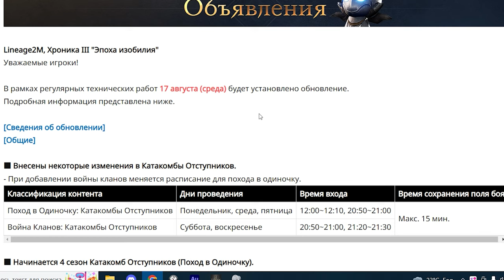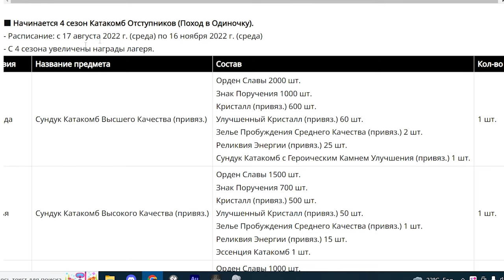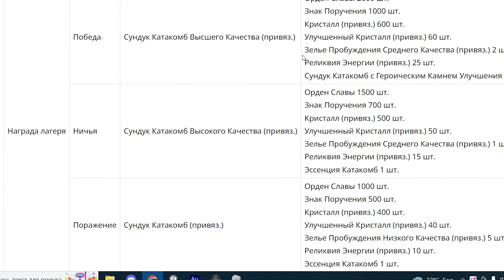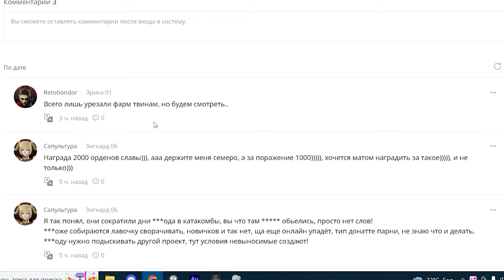l2m ивент карты класса x2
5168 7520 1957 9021 приват